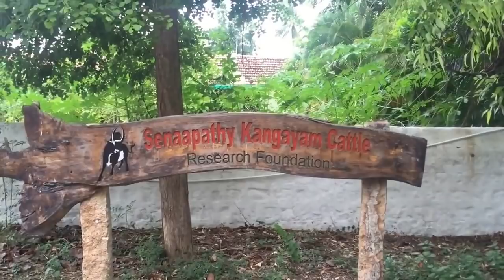Senaapathy kangayam cattle research foundation Kuttapalayam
Senaapathy kangayam cattle research foundation is situated in Kuttapalayam village, Palayakottai in the Kangayam taluka of Tirupur District(formerly Erode District), Tamilnadu, India. The area is best suited to cattle breeding.

In situ conservation of livestock -Kangayam cattle, kangayam breeding centre. Training centre on use of cow dung and urine for zero budget farming

This place exactly comes up on how the livestock keepers are to keep up with their stock as compared to the certain suggested modern day methods which prevalently fail.